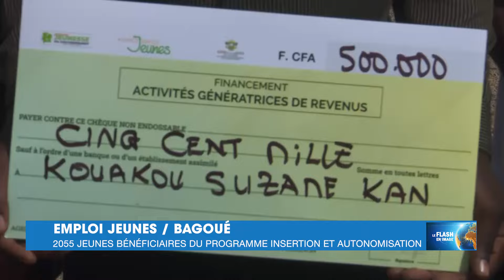Le Flash de 15 Heures de RTI 1 du 17 août 2024